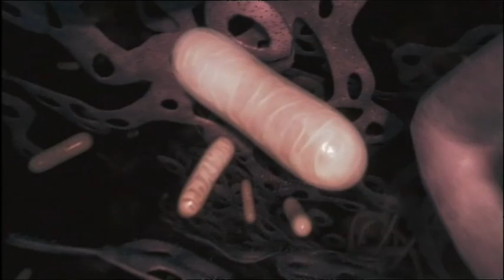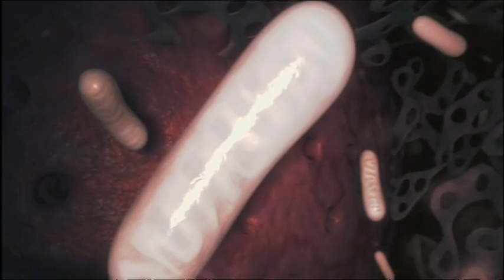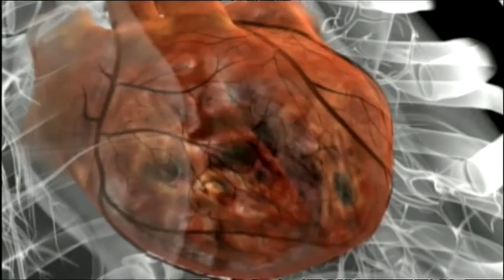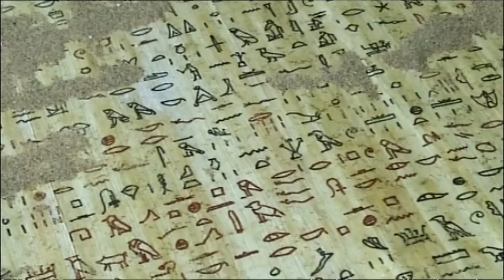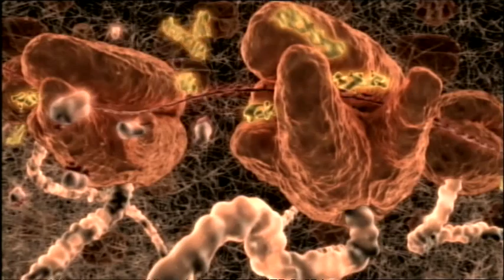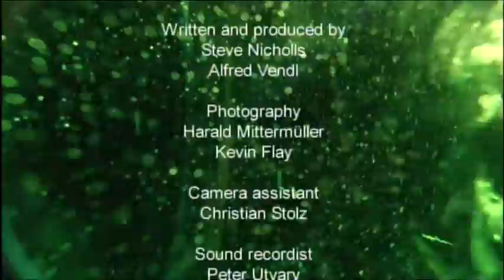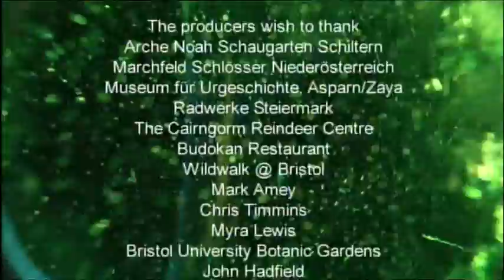Poisoned - The Secrets of Nature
This film takes a look at the various ways poisons have been used throughout history, using dramatic reconstructions of some of the most infamous poisonings. But the film doesn't stop there. Using advanced computer animation, we travel inside the bodies of a victim of the Borgias, as well as Cleopatra, Hannibal, Socrates, Emperor Leopold and a host of other unfortunate victims, to witness from the inside how they died. The film follows humanity's macabre search over thousands of years for the perfect poison. A poisoner needs a poison that is tasteless and colorless, and therefore won't be noticed by the victim. It needs to work in low doses, so a poisoner doesn't have to feed his victim large quantities. And it needs to be reliably and quickly lethal. Finally, it needs to be undetectable after the event, so the poisoner leaves no trail of guilt. In fact, for preference it should mimic the symptoms of a disease, so no-one even suspects poisoning. Not surprisingly, such a perfect poison is not easy to find or make, and the search has occupied some of humanity's finest minds.